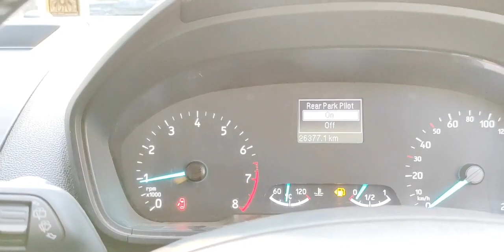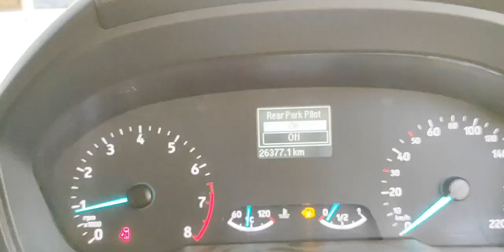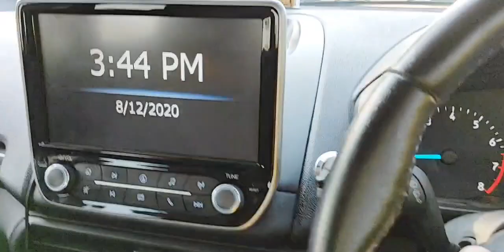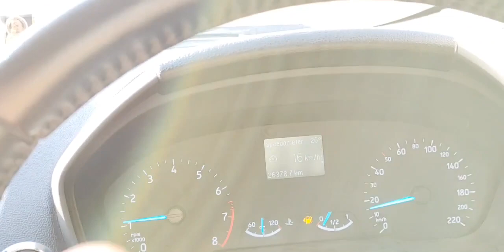Brake Sound ABS Problem|Moris Creation